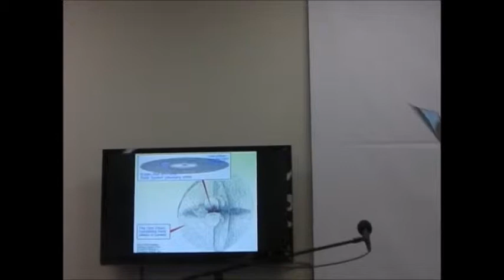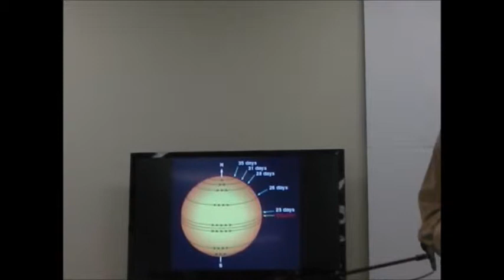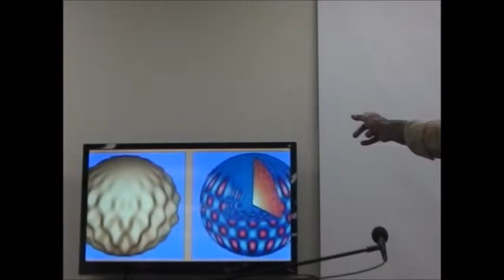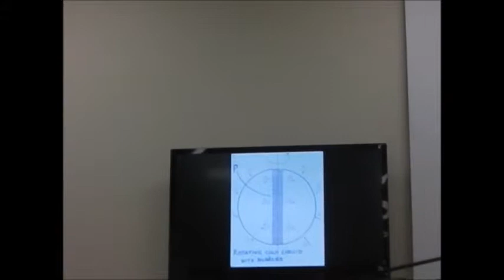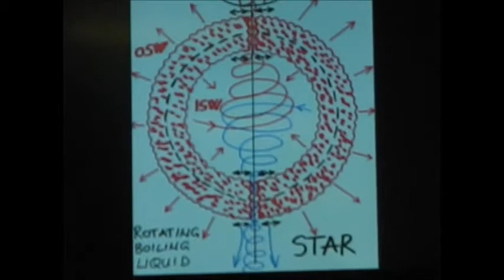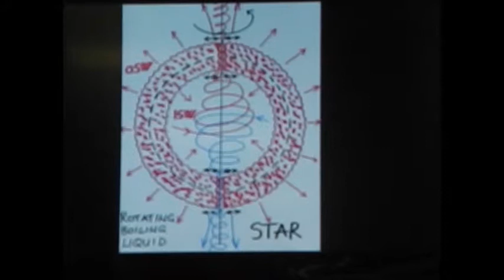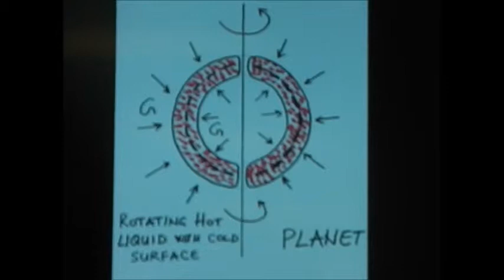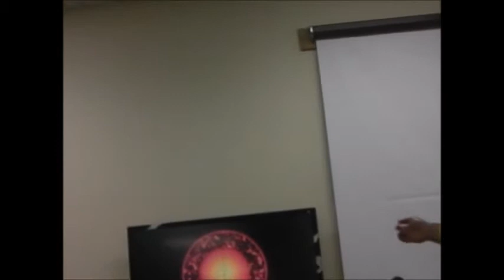maxzilch384 Boiling lava stars vs Dark matter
LECTURE AND DISCUSSIONS